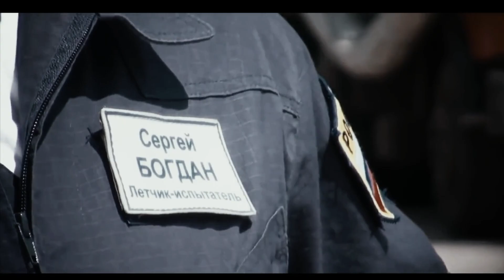Don't underestimate the Russian SU 57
The use of composite materials and advanced technology, improved aerodynamics and reduced engine heat minimize radio frequency, optical and infrared visibility. All of these features significantly increase the combat effectiveness of the aircraft," the Sukhoi maker said in a statement,